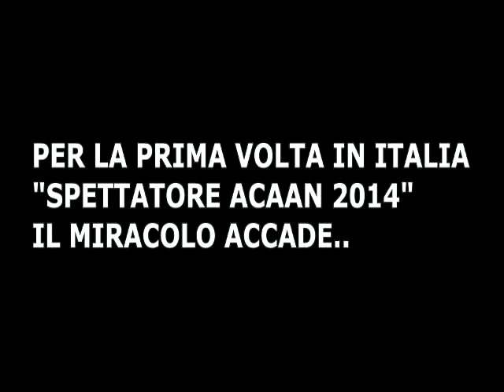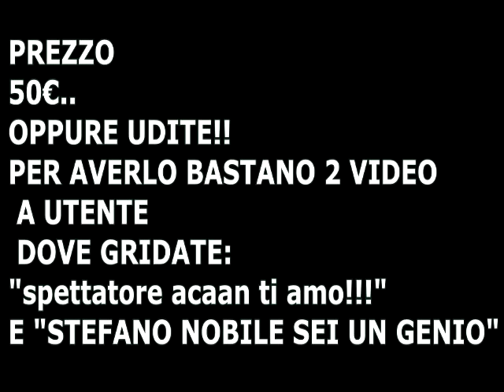"SPETTATORE ACAAN 2014 SKYPE"(EFFETTO MONDIALE MAI CREATO IN ITALIA)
LEGGETE BENE CON ATTENZIONE! PER AVERE "SPETTATORE ACAAN"
COSTO 50€ OPPURE UDITE PER AVERLO BASTANO 2 VIDEO SINGOLI DOVE GRIDATE "SPETTATORE ACAAN TI AMO!!!" E " STEFANO NOBILE SEI UN GENIO"
A VOI LA SCELTA...
COSA METTERE NEI 2 VIDEO TRIBUTI PER RICEVERE "SPETTATORE ACAAN"?
TITOLO"LO FACCIO PER STEFANO NOBILE"SPETTATORE ACAAN"
DESCRIZIONE: IL GIOCO PIU' BELLO DEL MONDO
I LINK DEI 2 VIDEO DEVONO ESSERE POSTATI NELLA MIA BACHECA FACEBOOK!!!
MA ASTENERSI FURBI ANDATE IN ROGNE SE RILEVO UNO SCONOSCIUTO CHE LO HA SENZA AVERE FATTO I 2 VIDEO TRIBUTI! E I 2 COMMENTI!!!